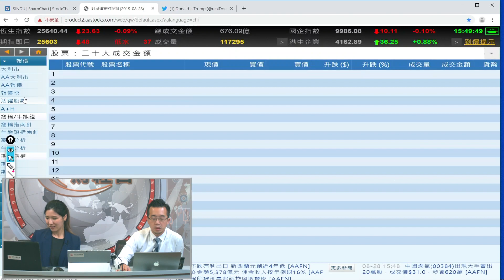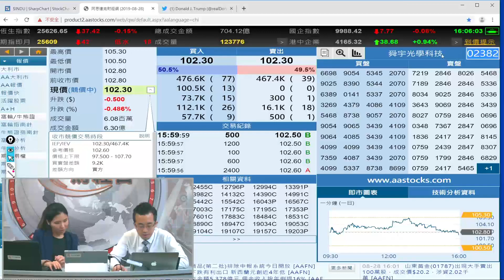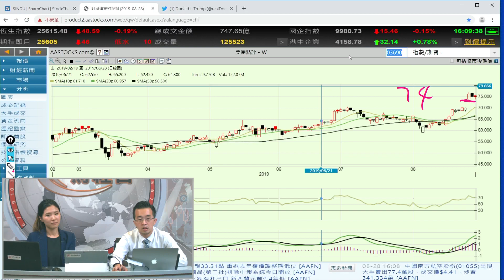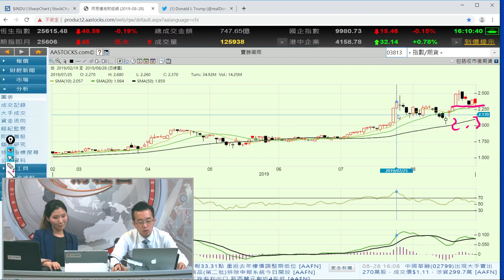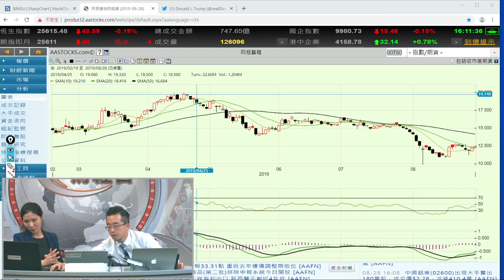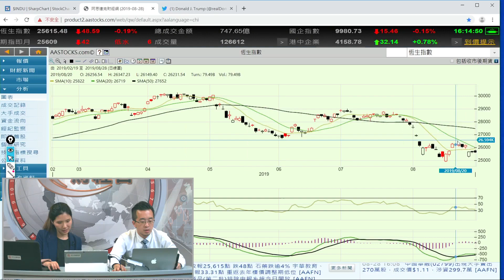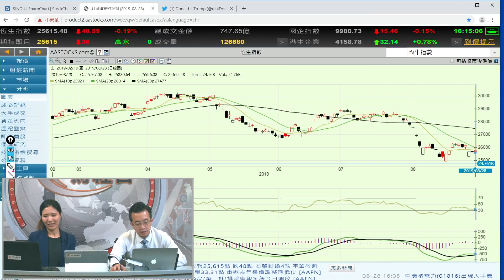富昌財經台 每日股評 28-8-2019 15:45 - 16:15